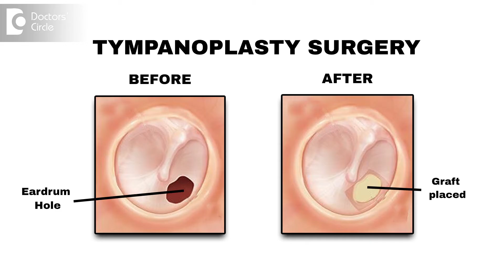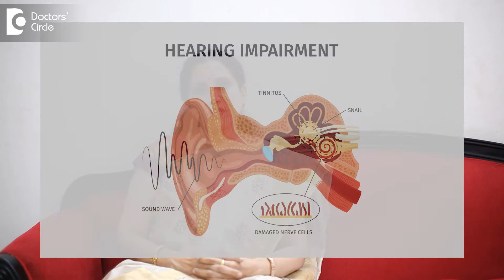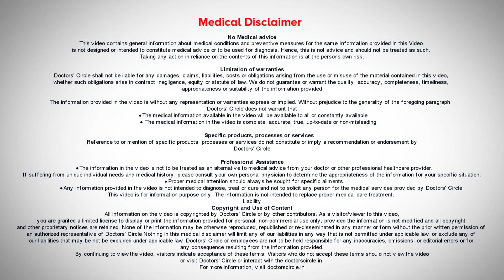EARDRUM HOLE Repair with Tympanoplasty | Eardrum Rupture | CSOM -Dr.P Lakshmi Satish|Doctors' Circle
Tympanoplasty is a commonly performed ear surgery it is done to restore the hearing mechanism by reconstructing the tympanic membrane and the ossicular chain. The reconstruction of the tympanic membrane alone is called Myringoplasty. If there is disruption of the ossicular chain, we then we do an Osiculoplasty. So the combined procedure of removing the disease from the middle ear and reconstruction of the eardrum and the associated ossicles is called Tympanoplasty surgery. This surgery is done in cases of CSOM patients. Any person who is suffering from chronic ear disease due to a ruptured ear drum that is called CSOM. There are two different types of CSOM. One is a safe drive and one is an unsafe type in safe type of CSOM. After that the ear becomes dry and patient continues to have a persistent hearing loss we perform this surgery. So the indications are any traumatic perforation which does not heal by itself then also we have to reconstruct the eardrum and any disease either safe or unsafe your which leads a permanent hearing loss due to the ruptured eardrum we have to perform this operation. The contraindications for doing a tympanoplasty operation are if there is active disease. If the person has very actively discharging ear, we have to control the ear do suction clearance give antibiotics appropriately make the year and then only we can take up the person for surgery and another contraindication is if extremes of age group small children we cannot do and also in very aged people with other severe comorbidities where anesthesia, general anesthesia is contraindicated we generally tend to avoid these surgeries. Generally the patient starts hearing well approximately around three weeks later. Initial healing period is about 3 weeks. In one week the post auricular area where we make the incision that heals very well and for the middle ear and the new tympanic membrane to take up. Generally it takes about three weeks to a month. So we can expect a reasonably good hearing at the end of about one month.